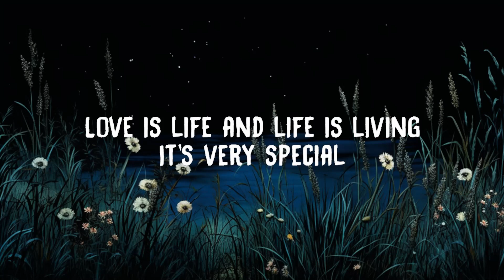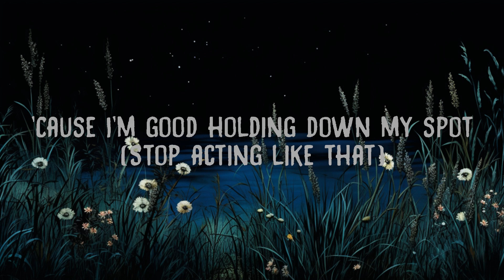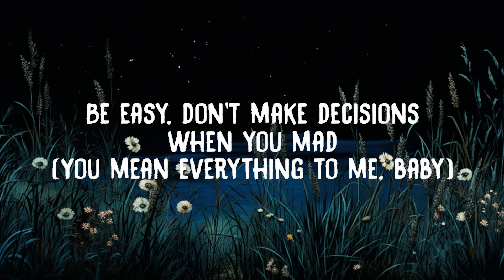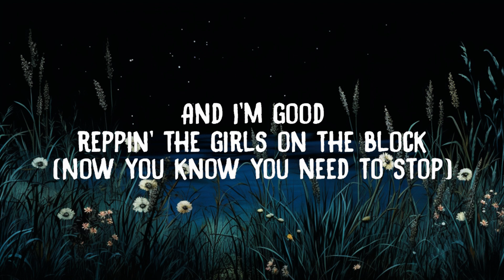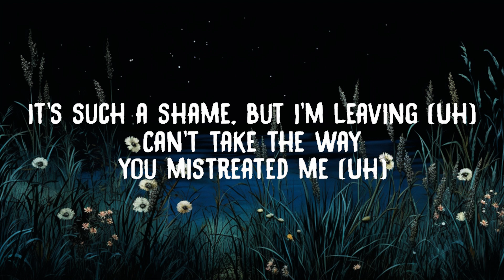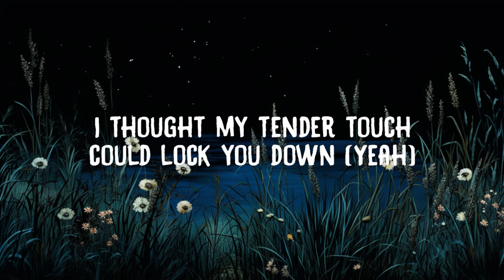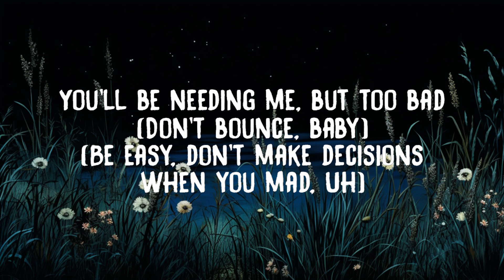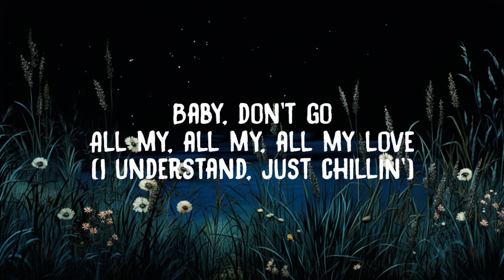Jennifer Lopez - All I Have (Lyrics) ft. LL Cool J | 20 Min Loop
Jennifer Lopez - All I Have (Lyrics) ft. LL Cool J

Lyrics:
Jennifer Lopez & LL Cool J

[Jennifer Lopez (Sample) {LL Cool J}:]
(Love is life and life is living)
Oh-oh-oh
{Uh, baby, don't go}
(All my, all my, all my love)
{Baby, don't go}, yeah
(Very special)
{Baby, don't go, uh}
(All my love)
{Baby, don't go}
{I understand, just chillin'}
{Baby, don't go}, yeah, yeah
{Why you actin' like that?}

It's such a shame, but I'm leaving (Uh)
Can't take the way you mistreated me (Uh)
And it's crazy, but oh, baby (Come on, yo, uh, uh, uh)
It don't matter, whatever, don't phase me
(I don't believe you wanna leave like this)
(I don't believe I just had my last real kiss)
(I do believe we'll laugh and reminisce)
(Wait a minute, don't bounce, baby, let's talk about this, man)

Well, I'm bouncing and I'm out, son (What you want, baby?)
I gotta leave you alone (Come on now)
'Cause I'm good, holding down my spot
And I'm good reppin' the girls on the block (Don't go, baby)
And I'm good, I got this thing on lock
So without me you'll be fine, right? (Come on, baby)

All my pride is all I have
(Pride is what you had, baby girl, I'm what you have)
You'll be needing me, but too bad
(Be easy, don't make decisions when you mad)
The path you chose to run alone
(I know you're independent, you can make it on your own)
Here with me you had a home, oh, yeah
(But time is of the essence, why spend it alone? Huh)

The nights I waited up for you (Oh, boy)
Promises you made about coming through
So much time you wasted
That's why I had to replace you (Uh, uh, uh)
(It makes a cat nervous, the thought of settling down)
(Especially me, I was creepin' all over town (Creepin'))
(I thought my tender touch could lock you down (Yeah))
(I knew I had you, as cocky as it sounds)
(That's the way you used to giggle right before I put it down)
(It's better when you angry, come here, I'll prove it now (Come here))
Stop playing (Haha, aw), you gaming
I gotta leave you alone (What you want now?)

All my pride is all I have (Don't bounce, baby)
You'll be needing me, but too bad (Don't bounce, baby)
(Be easy, don't make decisions when you mad (Uh))

(Pride is what you had, baby girl, I'm what you have (Baby, don't go))
You'll be needing me, but too bad (You're everything to me)
(Be easy, don'